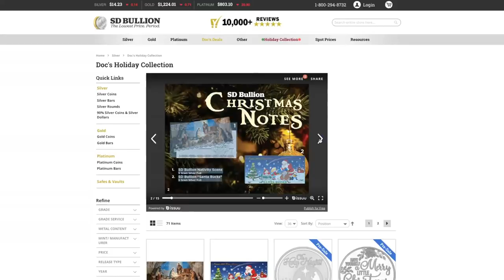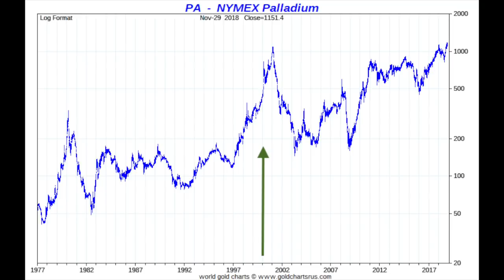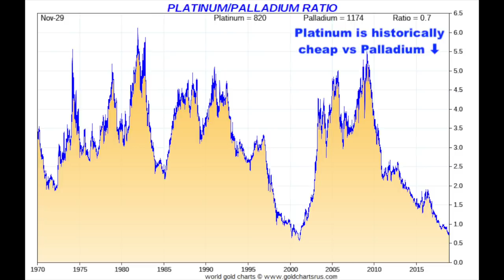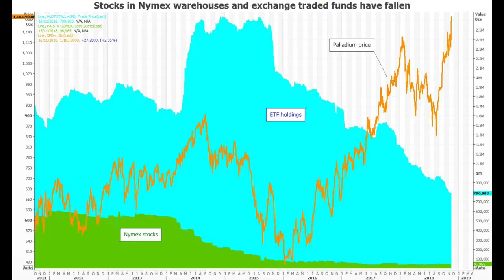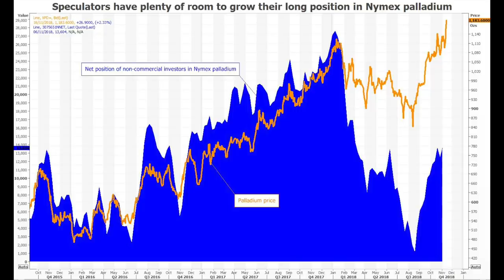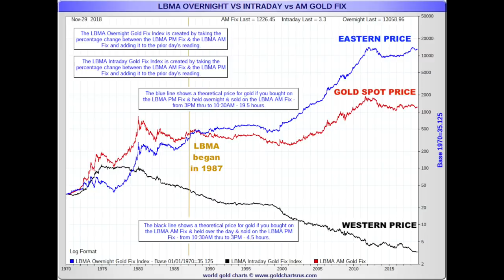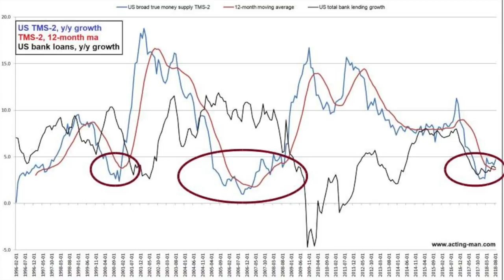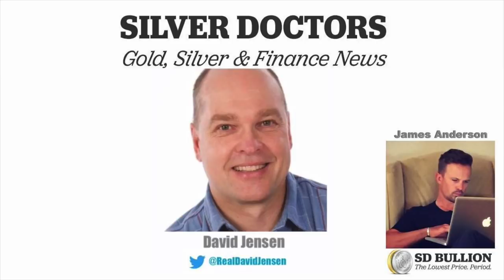Palladium Price Record Drivers | David Jensen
Hello and welcome to this week’s Metals & Markets wrap, I am your host James Anderson of SD Bullion.

With us this week is a returning guest, precious metal analyst and mining consultant, David Jensen of Jensen Strategic.

This interview was recorded at 12:30 PM eastern on Friday November 30th, 2018.

David, on behalf of myself and our listeners, thanks for coming back on the podcast. He is both a gentleman and a precious metal hawk.